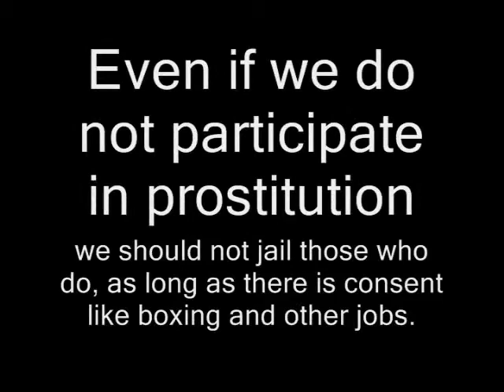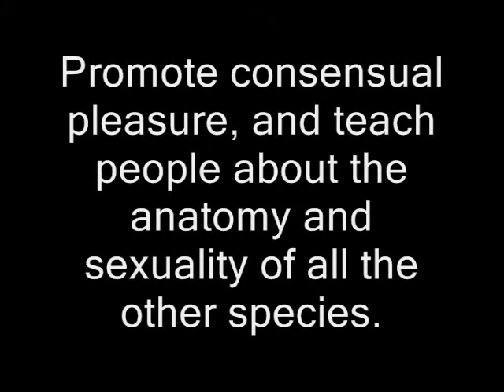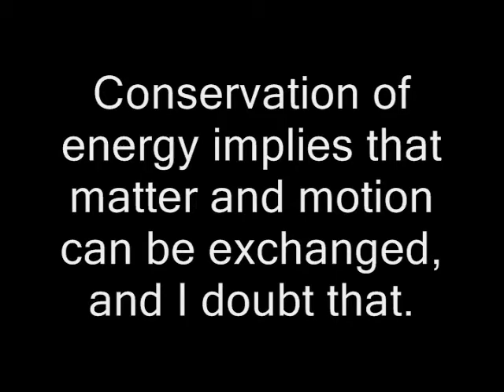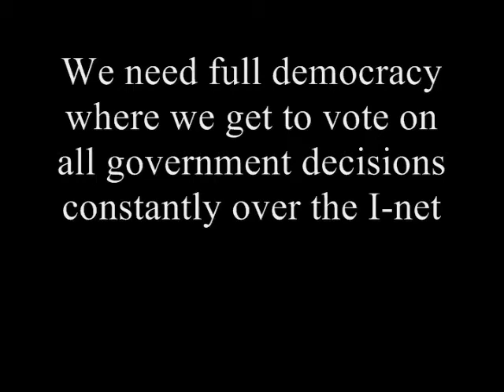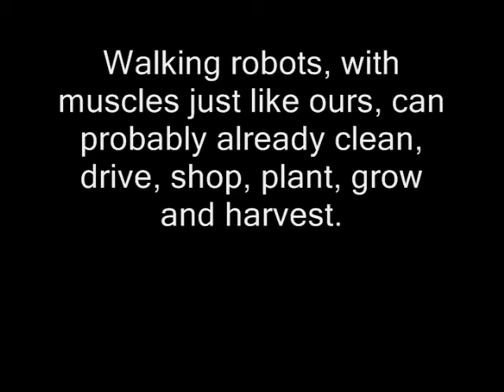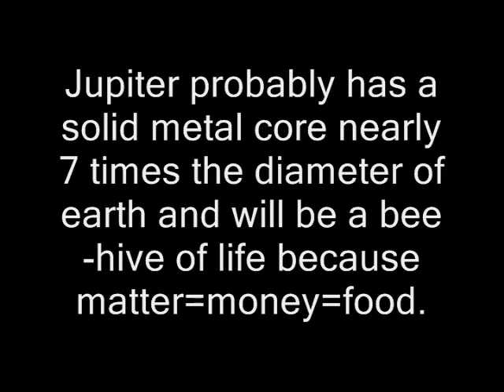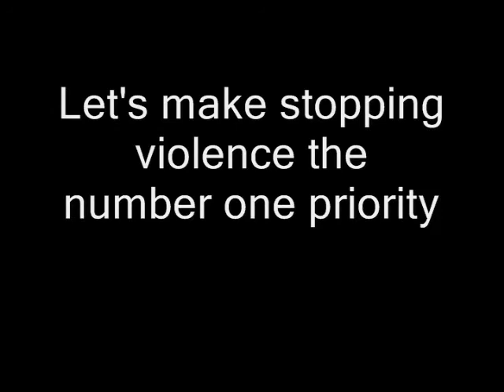Full Democracy - Ted Huntington